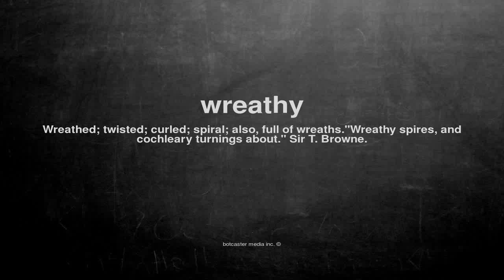What does wreathy mean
What does wreathy mean in English?